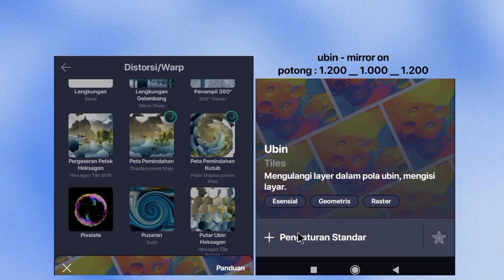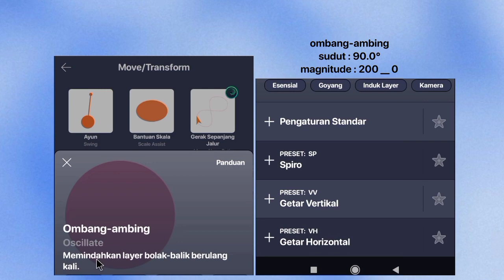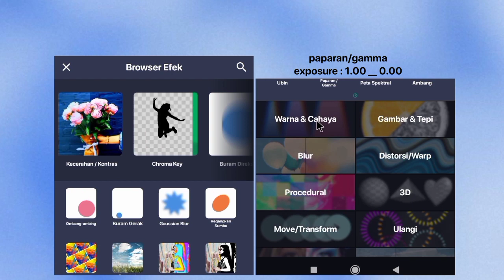Tutorial Shake Di Alight Motion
Tutorial simple shake di Alight Motion versi 4.0.4